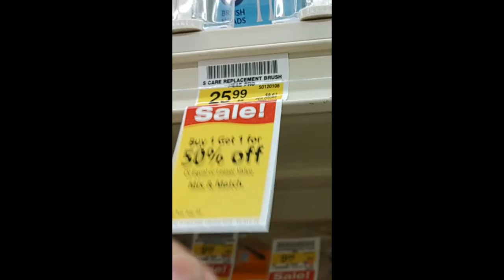It Pays To Pay Attention | Shopping for a deal JGintel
Thanks for stopping by.  Random vids and stuff we purchase + Gaming | Gaming | Random vids and stuff we purchase + exclusives you wont find on youtube, because "reeee!" | Our Twitter(new work in progress)